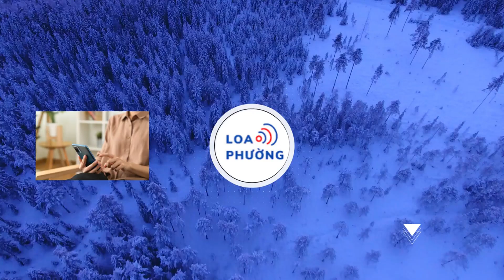Nam Em: 'Nếu tôi quen cùng lúc nhiều đại gia, chịu khó nằm xuống thì làm giàu dễ lắm'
Nam Em mới đây đã tiếp tục có những chia sẻ bất ngờ trên livestream.
Thời gian vừa qua, Nam Em là cái tên nhận được sự quan tâm của đông đảo netizen với những chia sẻ, phát ngôn gây xôn xao "cõi mạng".

Mới đây nhất, người đẹp gốc Tiền Giang tiếp tục chia sẻ chuyện tình yêu, đặc biệt là việc có mối quan hệ với nhiều đại gia. Theo đó, Nam Em phát biểu: "Em nghĩ đi, một người vừa đẹp, vừa biết hát, có thể làm người khác vui được thì em nghĩ đi, nếu mà chị chịu giữ hình ảnh sạch, chị quen đại gia, chị quen một lúc nhiều người đó, mà quen ai cũng thật lòng đó thì em nghĩ đi, nhanh lắm, làm giàu dễ lắm em...".

Nam Em thẳng thắn nói: "Mình chịu khó mình nằm xuống thì mình làm giàu dễ lắm... Nhưng mà làm không được, không làm được cái đó. Nên là mang tiếng khùng, tiếng điên cũng còn đỡ, vẫn còn thấy bản thân sạch sẽ.

Nên là mấy ông mà gặp tôi xong, không chinh phục được tôi rồi đi đồn, nói tôi khùng điên, thật ra kiểu tức. Kiểu nhỏ này cho nó tiền mà nó không chịu quen mình, tức. Vậy thôi chứ không có bậy bạ".

Nam Em thừa nhận, có thời gian tìm hiểu những người đàn ông này. Song cô nhất quyết từ chối làm những việc đi quá giới hạn để giữ hình ảnh bản thân, bất chấp mang tiếng không hay.

"Có thời gian tìm hiểu, mấy ổng giàu, muốn quen mình thì có thời gian tìm hiểu. Nếu tôi chịu thì đồng ý, còn nếu không thì thôi, chứ không phải kiểu gọi giá...", Nam Em trải lòng.

Những chia sẻ của Nam Em đã khiến dân tình xôn xao. Hiện phát ngôn của người đẹp gốc Tiền Giang đang là chủ đề bàn luận của cư dân mạng.